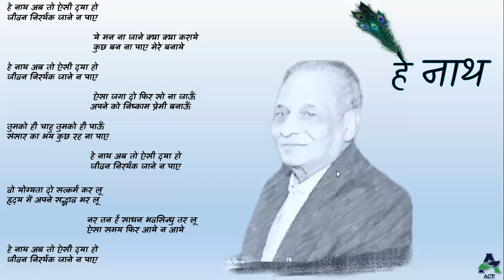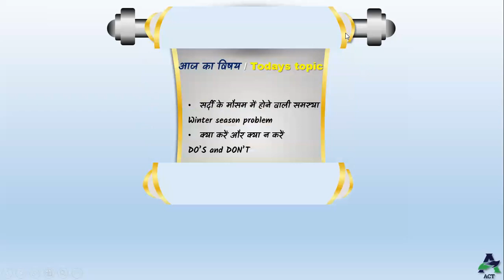Free weekly acupressure lecture series 2/Heart Problem/Heart attack/MI/हार्ट अटैक से बचने के तरीके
My dear acupressure family, for those who want to make a career in acupressure field and adopt it as employment, keeping in view the curiosity of all of you and the passion to move forward in this field, every Saturday from 5:00 to 6:00 pm acupressure series of Gyan Ganga is being run in which all of you are invited. You can increase your knowledge by learning from these classes. To join these classes, you can get all kinds of information by joining my telegram link given below.
एक्यूप्रेशर विधा में अपना कैरियर बनाने तथा रोजगार के रूप में इसे अपनाने वालों के लिए वाले मेरे प्रिय एक्यूप्रेशर परिवार, आप सभी की जिज्ञासा एवं इस क्षेत्र में आगे बढ़ने की लगन को देखते हुए प्रत्येक शनिवार को शाम 5:00 से 6:00 तक एक्यूप्रेशर ज्ञान गंगा की सीरीज चलाई जा रही है जिसमें आप सभी आमंत्रित हैं l आप इन कक्षाओं से सीख कर अपना ज्ञान वर्धन कर सकते हैं l इन कक्षाओं में  जुड़ने के लिए नीचे दिए गए मेरे टेलीग्राम लिंक पर जुड़कर आप सभी प्रकार की जानकारी ले सकते हैं l इस प्रकार की वीडियो आपको अच्छी लगती हो तो आप इसे चैनल को लाइक करें👍 कमेंट करें ✍️शेयर करें 🤳और  सब्सक्राइब 🔔 करना ना भूलेl
धन्यवाद
Archana Dubey's whatsapp - 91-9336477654 / 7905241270
1. Archana Dubey Acupressure
2. Akhand Charitable Trust - ACT
👉Follow us on Koo app:
archana_dubeyAL6VN
👉Follow us on Public app:
archana.dubey2606
👉Follow us on Kutumb app: